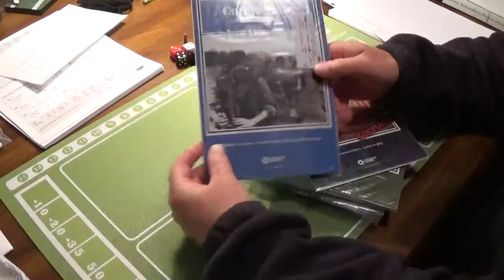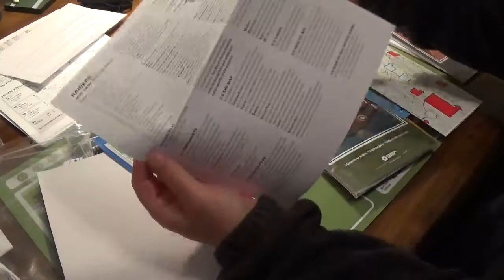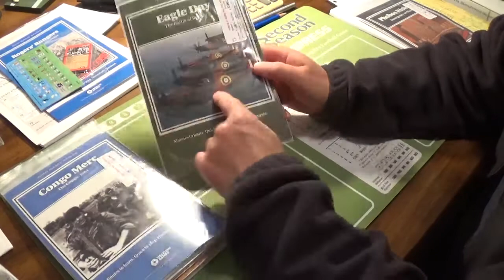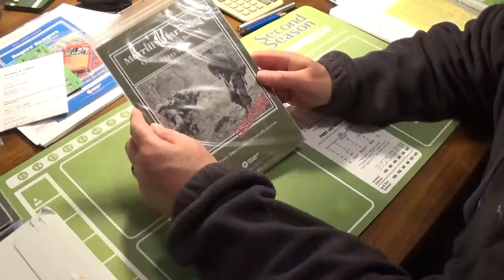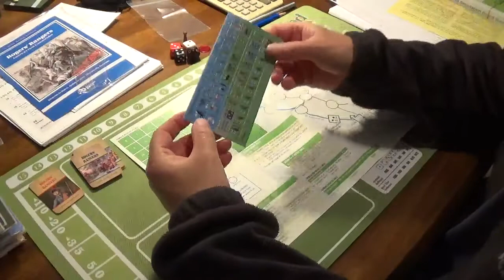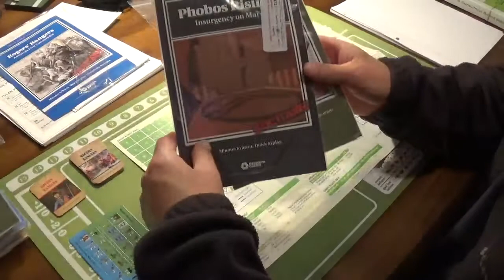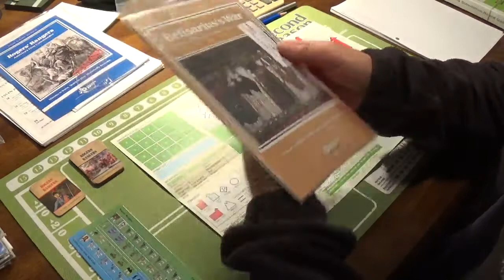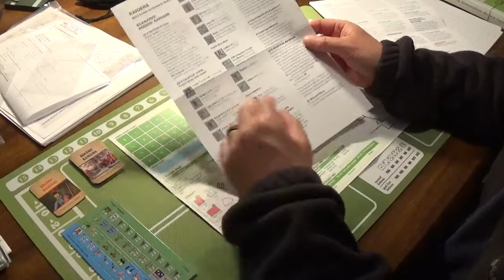War Games. Solitaire War Games. Mini Series, Folio War Games.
Decision Games mini-series, folio games.